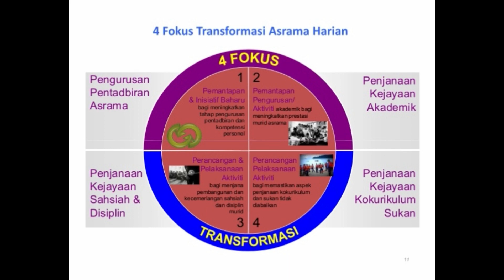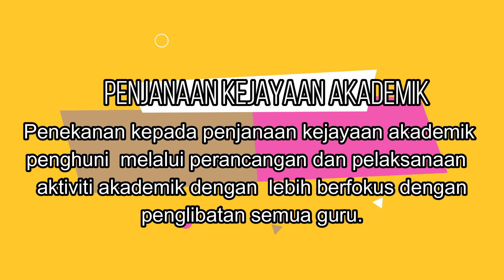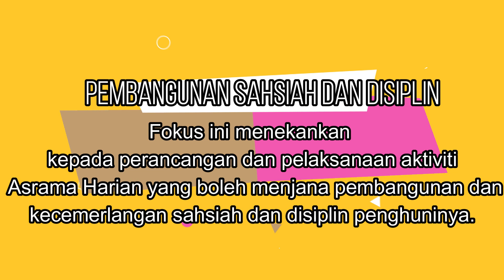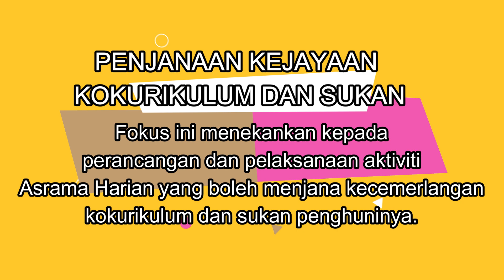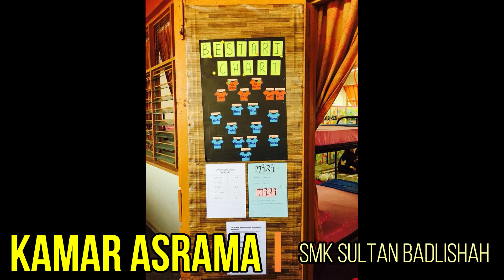TAHUN 2018 PENGURUSAN ASRAMA 2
video ni cikgu wujudkan sebab ada lawatan daripada SMK Ipoh pada April 2018. (masih amatur)